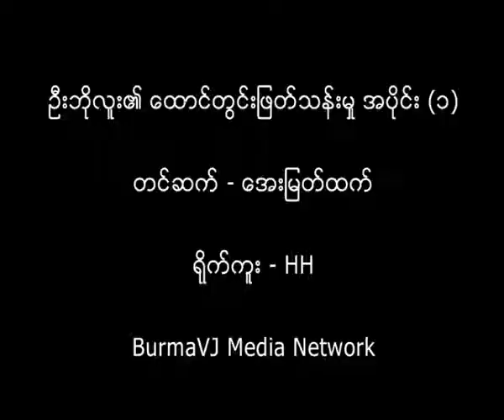Experiences in prisons by recent released prisoner,U BoLu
နာမည္ - ဦးဘုိလူး ၊ ၁၉၈၈ ခုႏွစ္ကတည္းက ေထာင္ဒဏ္ ၃၅ ႏွစ္ က်ခံခဲ့ရၿပီး ေထာင္သက္ ၂၃ ႏွစ္က်ခံၿပီးေနာက္ ၁၂-၁၀-၂၀၁၁ ေအာက္တုိဘာလတြင္ လြတ္ၿငိမ္းခ်မ္းသာခြင့္ႏွင့္ ျပန္လည္လြတ္ေျမာက္လာသူျဖစ္သည္။ ဒလၿမဳိ႕နယ္ ရဲစခန္းစီးနင္းမႈ၊ လူသတ္မႈ၊ အေလာင္းေဖ်ာက္ဖ်က္မႈႏွင့္ အားေပးကူညီမႈ၊ လူအမ်ားထိတ္လန္႔ေစမႈ ပုဒ္မ ၃၀၂/၁(ခ)၊ ၂၀၁၊ ၁၁၄၊ ၅/ဃ တုိ႔ျဖင့္ ေထာင္ဒဏ္ ၃၅ ႏွစ္ ခ်မွတ္ျခင္းခံခဲ့၇တာျဖစ္ပါတယ္။